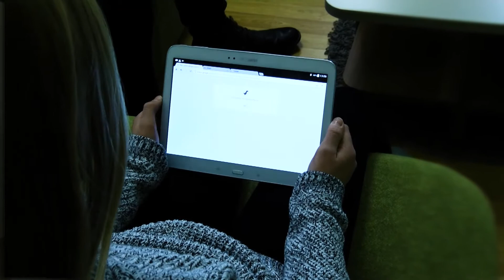Skok v šport, Jože Premec, 760. oddaja